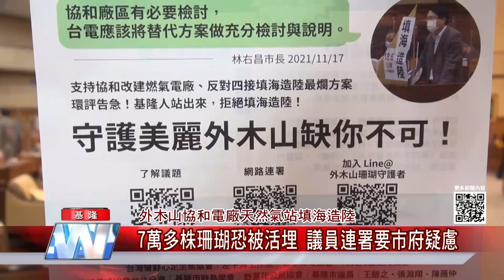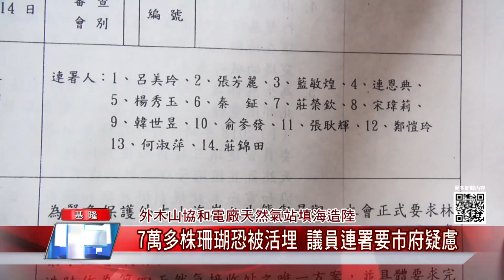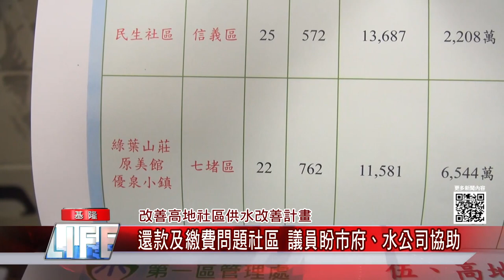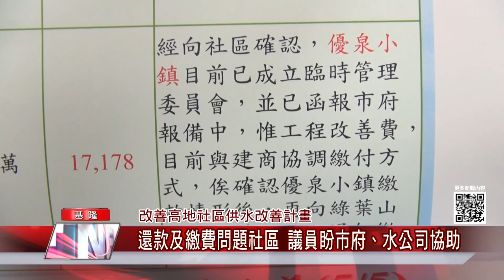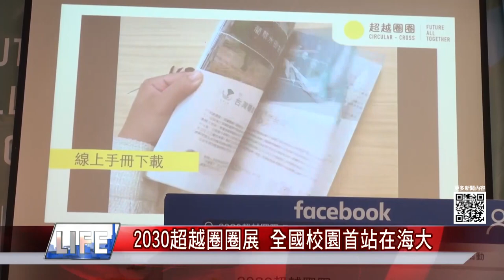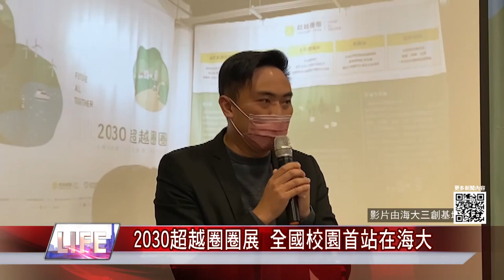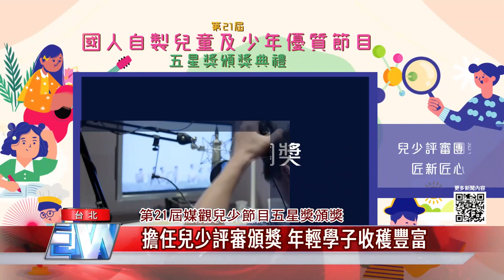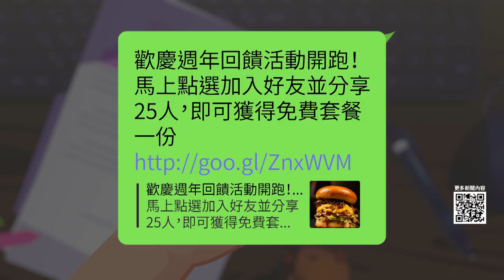地方新聞｜110.12.08 中嘉新聞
地方 消息|環評 電廠|高地 供水|暖心 司機|嬰兒 死亡|循環 經濟|中嘉新聞|1101208
0:00開場
0:30外木山協和電廠天然氣站填海造陸-7萬多株珊瑚恐被活埋 議員連署要市府疑慮
05:17改善高地社區供水改善計畫-還款及繳費問題社區    議員盼市府、水公司協助
07:42少婦抱嬰兒搭車 司機賴文豐大喊"請讓座"超暖心/乘客愛搭501"暖男公車" 賴文豐連六年獲模範司機
10:29基隆3月大女嬰送醫不治  無照保母複訊後十萬交保
12:40  2030超越圈圈展 全國校園首站在海大/循經濟新創展 推展台灣環保文創
16:37第21屆媒觀兒少節目五星奬頒獎/擔任兒少評審頒獎 年輕學子收穫豐富/支持優質節目 兒少節目對孩童影響深遠
21:29大稻埕喵起來 迪化街成店貓一條街/喵喵攝影展 來大稻埕尋找貓店長

臉書追起來
Home 中嘉- 吉隆有線電視

趣聞不漏接
吉隆官網(中嘉新聞)

喜歡看電視?